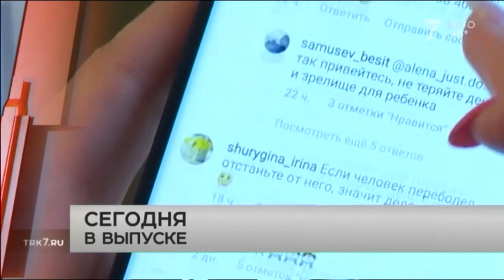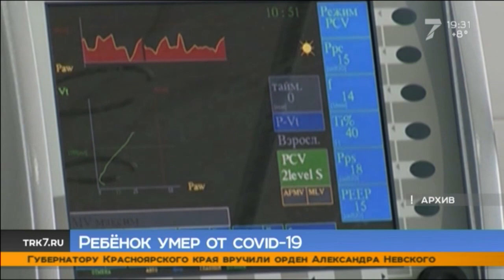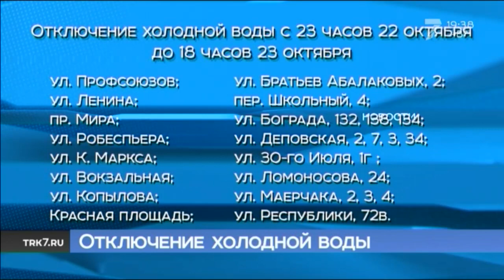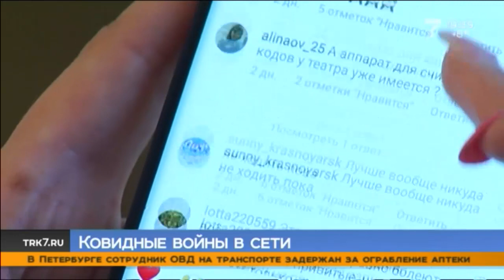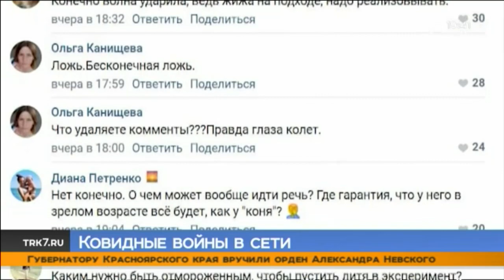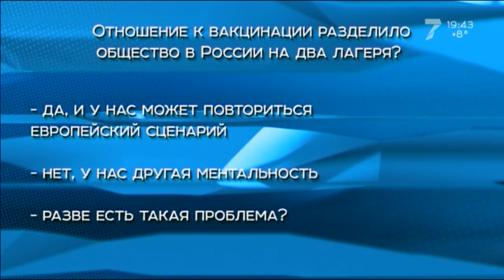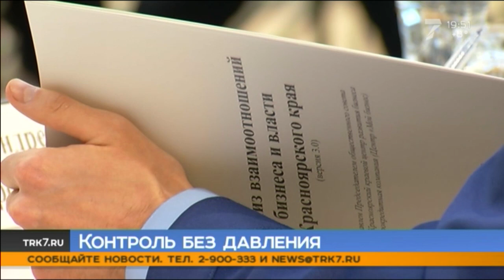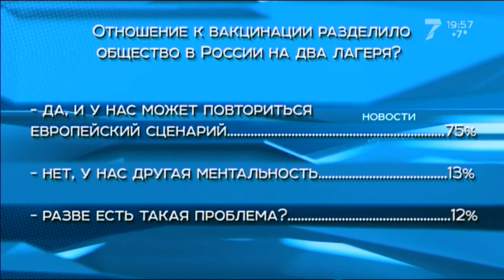Подросток скончался от ковида в Красноярске, антиваксеры атакуют соцсети. Главное за 22.10.2021